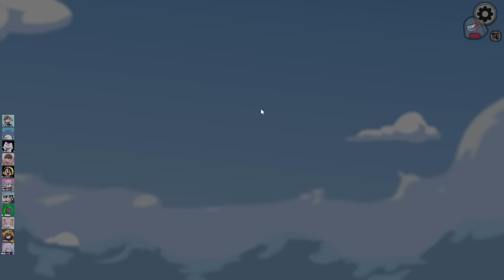【Among Us】力こそ正義！クルーを押し潰す新役職登場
【参加者】6/17
ハッチャン ポン酢野郎 たけぉ オシオン とっしん なつぴょん はてな バブルケーキ みさとらん れれい 瀬戸あさひ 町山マチカ